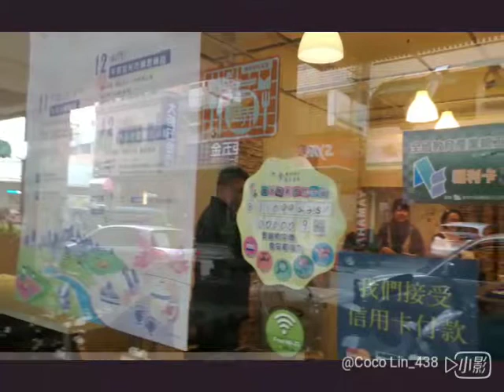台中一草一木親子DIY綠豆糕